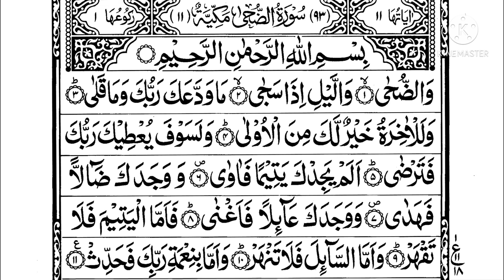Surah Ad-Dhuha no.93(The Glorious Morning Light) by Mufti Menk